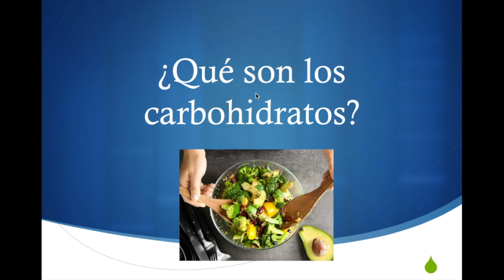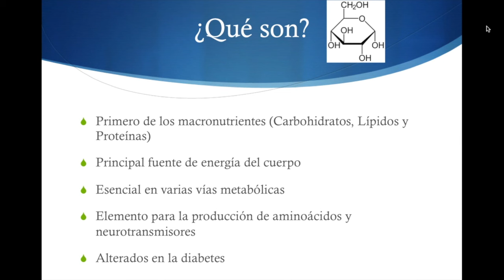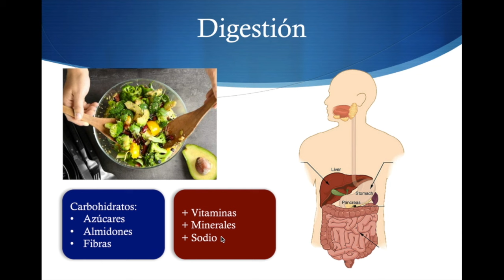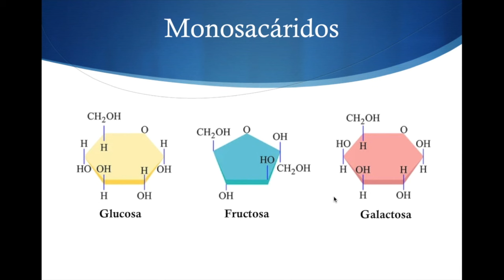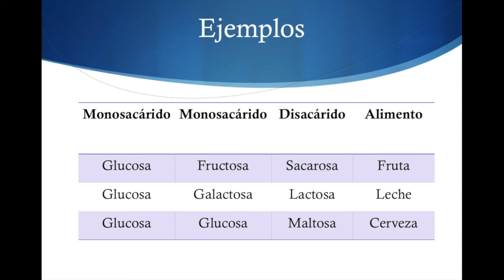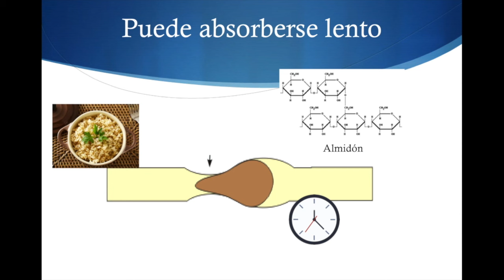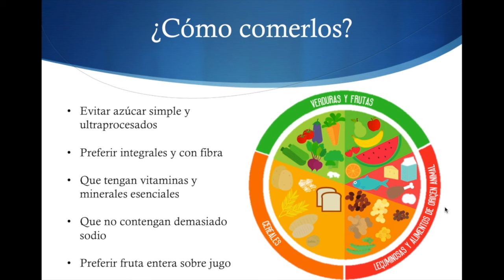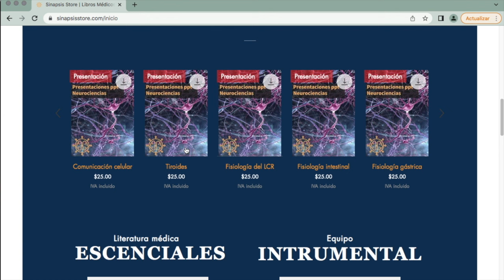¿Qué son los carbohidratos?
En el video de hoy revisamos qué son los carbohidratos, el papel de la fibra en la salud, los mejores y peores carbohidratos y algunos conceptos que más adelante nos servirán para entender el índice glucémico.